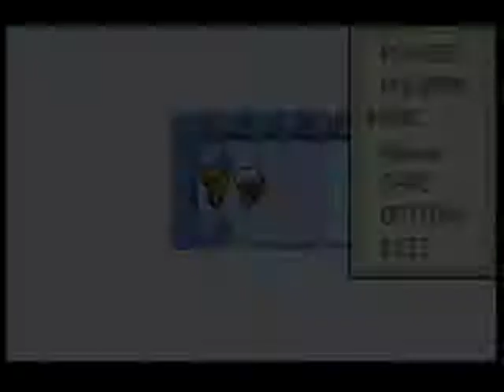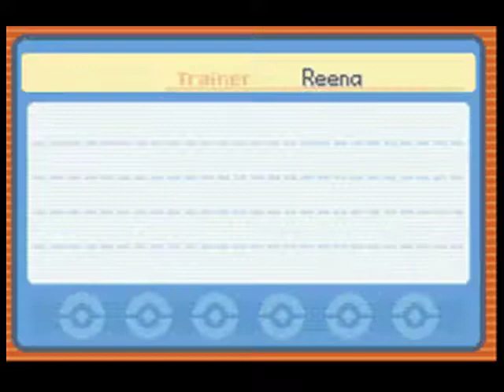Let's Play Rijon Adventures part 41 - Ground pound like it was bound to lounge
~Paul